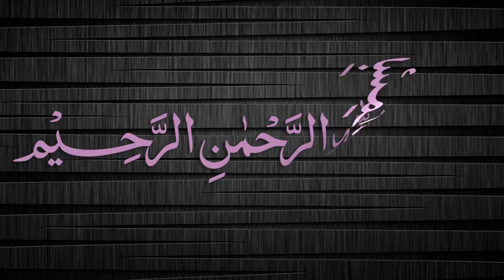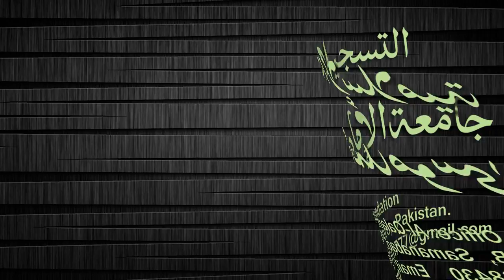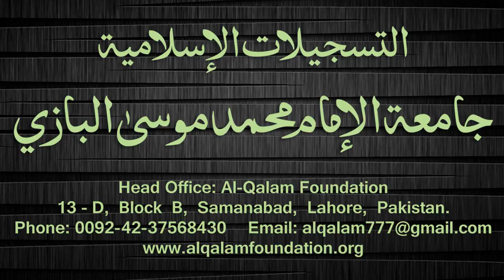Quduri Dars - 138 - page-197 - By Maulana Muhammad Zuhair Albazi - 20/05/2008